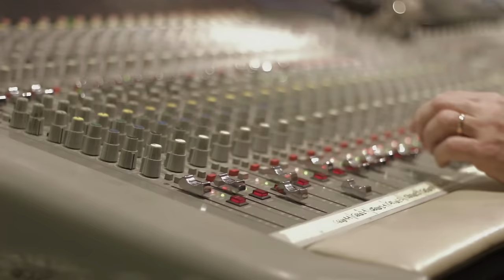DÉSIRÉE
"Otsast otsani" muusikalist "Désirée"

Etendused Salme Kultuurikeskuses
24.03 kell 13.00 ja 19.00
8.04 kell 13.00 ja 19.00
9.04 kell 13.00 ja 19.00

Libreto ja muusika – Kaari Sillamaa,

Vokaalid Getter Jaani ja Artur Rassmann,
Lauri Lehtsaar – klahvpillid,
Oliver Mazurtshak – kitarrid,
Martti Laas – basskitarr,
Karl Helmeste – trummid,

Helimeister – Madis Isand,

Video: Johann Ortin Õun ja Franck Reisner